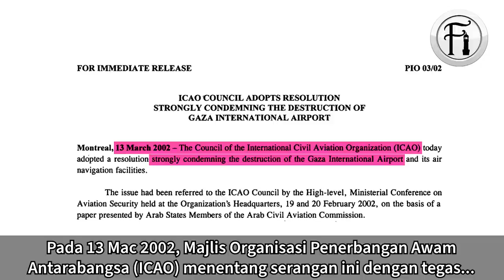Lebih Sukar Untuk Terbang Ke Afghanistan Atau Palestin? Rabbi Tidak Mampu Menjawab.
Bro Hamza berdialog dengan dua orang Rabbi tentang isu di Lapangan Terbang Antarabangsa Kabul di Afghanistan. Lihat bagaimana bro Hamza membalas tuduhan yang ditujukan oleh Rabbi-rabbi ini sehingga mereka tersentap dan melarikan diri kerana tidak mampu menjawap.